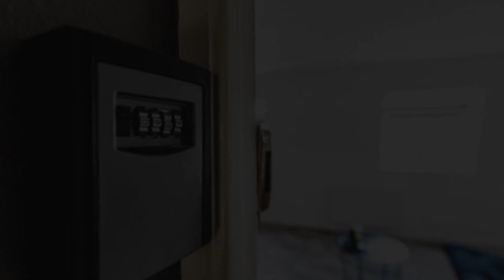LE FIGARO 2 Suite PREMIUM, Épernay, France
About Property:
You're eligible for a Genius discount at LE FIGARO 2 Suite PREMIUM! To save at this property, all you have to do is sign in.
Situated in Épernay, less than 1 km from Epernay Train Station and 26 km from Villa Demoiselle, LE FIGARO 2 Suite PREMIUM provides accommodation with amenities such as free WiFi and a flat-screen TV. The property is around 26 km from Léo Lagrange Park, 26 km from Reims Champagne Automobile Museum and 27 k...
Property Type: Hotel
Address: 2 ème étage 34 Rue de la Fauvette, 51200 Épernay, France
Searching For
1. LE FIGARO 2 Suite PREMIUM - Épernay - France
2. LE FIGARO 2 Suite PREMIUM - Épernay - France Address
3. LE FIGARO 2 Suite PREMIUM - Épernay - France Rooms
4. LE FIGARO 2 Suite PREMIUM - Épernay - France Amenities
5. LE FIGARO 2 Suite PREMIUM - Épernay - France Offers and Deals
Audio Credit:
Track Title: Reasons To Hope
Artist: Reed Mathis